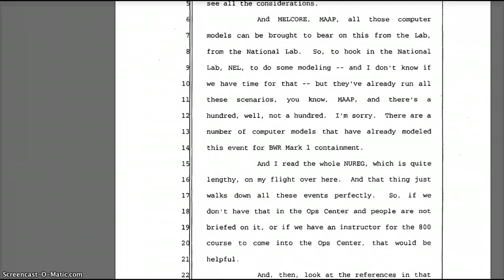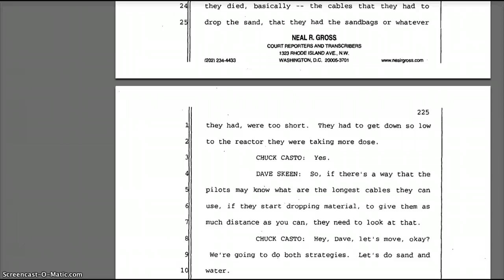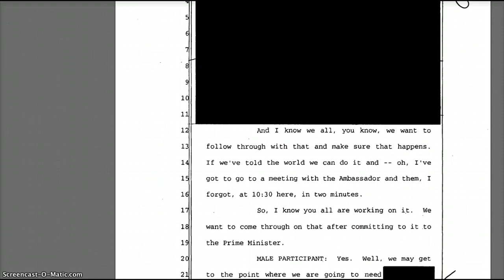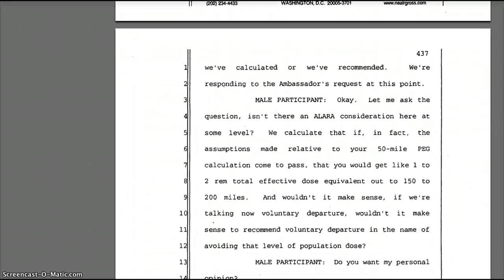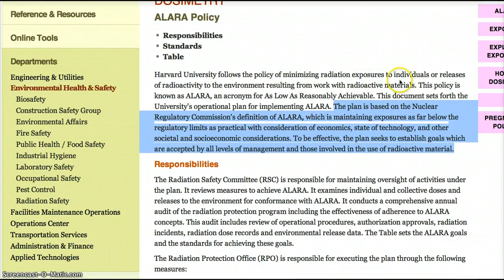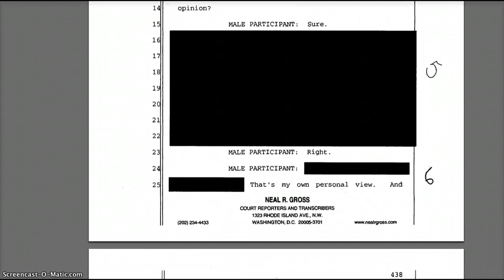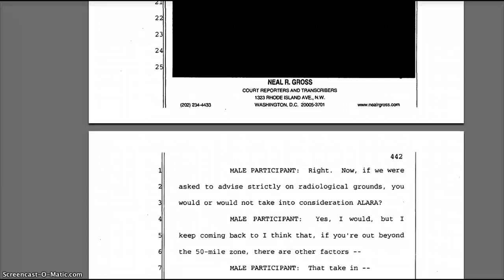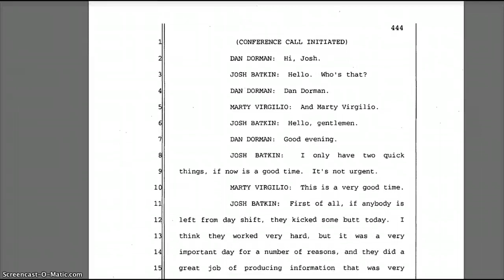Fukushima Coverup-HUNDREDS OF THOUSANDS OF RADS!!!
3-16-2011 The decisions made in the first couple days at Fukushima were stressful to say the least. The US had little help from Tepco and did ultimately organize a lot of emergency issues that snow balled quickly to an almost annihilation of the planet. Tough decisions were made at the expense of the people.
ALARA=As Low As Reasonably Achievable
Standards policy of minimizing radiation exposures to individuals or releases of radioactivity to the environment resulting from work with radioactive materials.